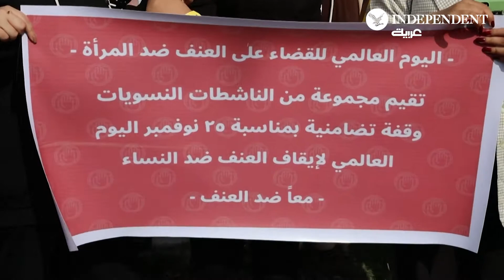اليوم الدولي للقضاء على العنف ضد المرأة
تظاهرات في أنحاء العالم بمناسبة اليوم الدولي للقضاء على العنف ضد المرأة